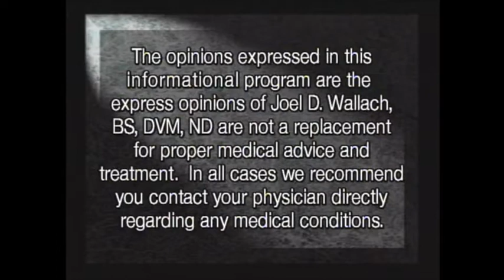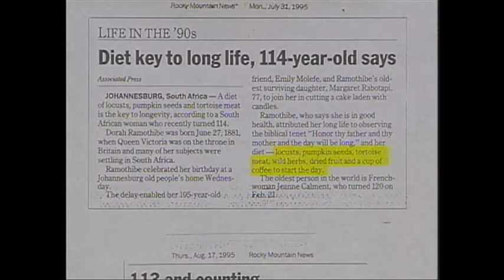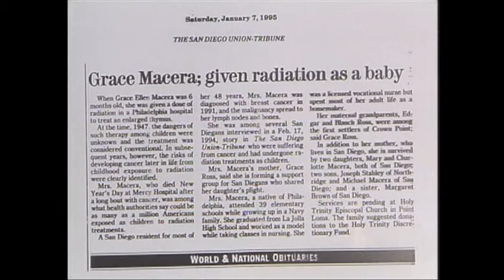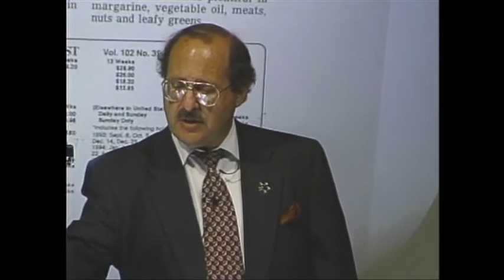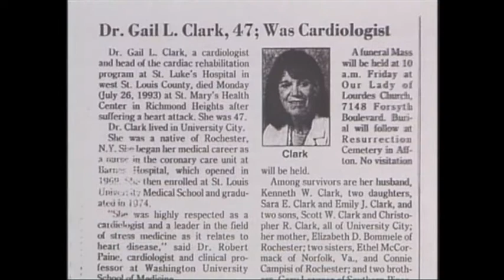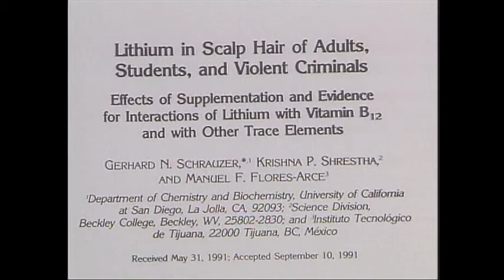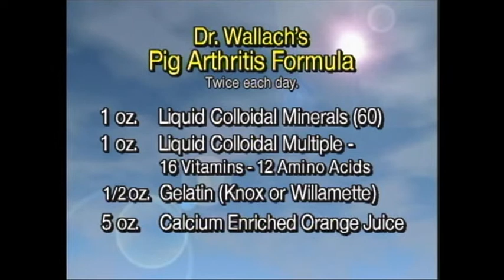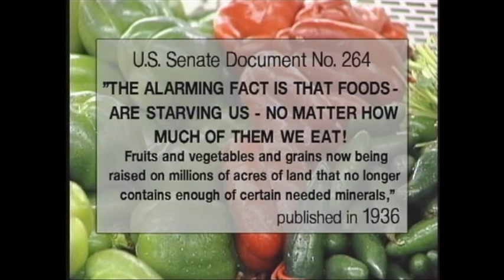Dead Doctors Don't Lie - LOST VIDEO VERSION - Dr. Joel Wallach old lecture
Dr. Wallach's Cooking Without The Bad Foods (complete cookbook)

(for sales, distributor help in US, Canada, Mexico, AUS/NZ, UK)